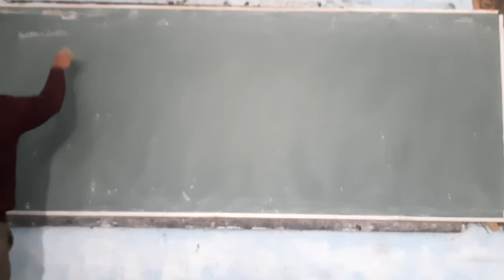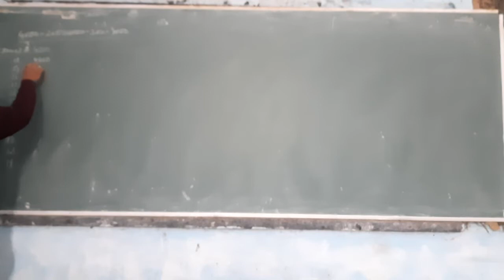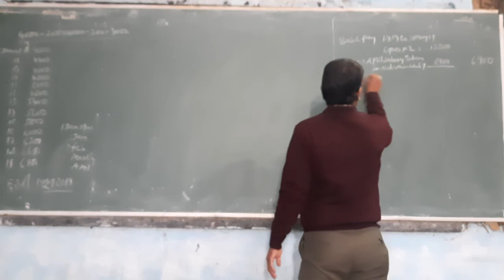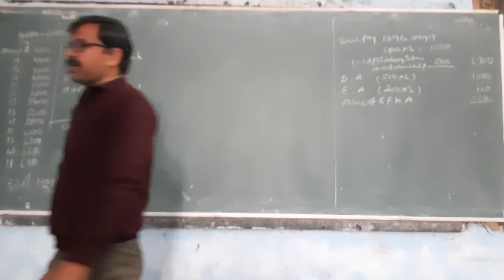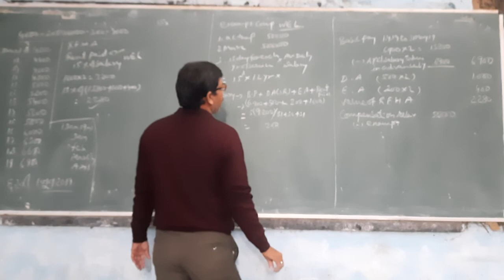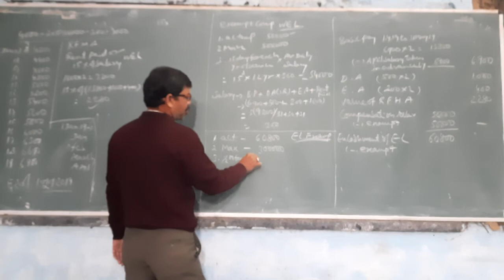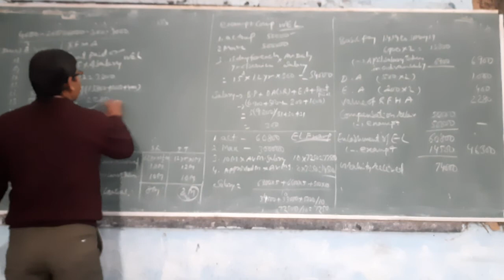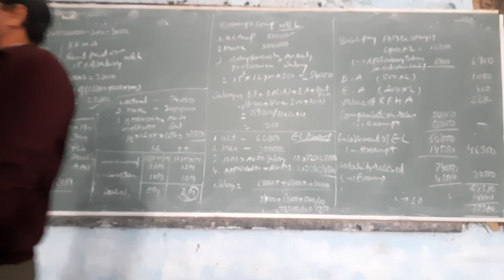v39 example 2 salary head